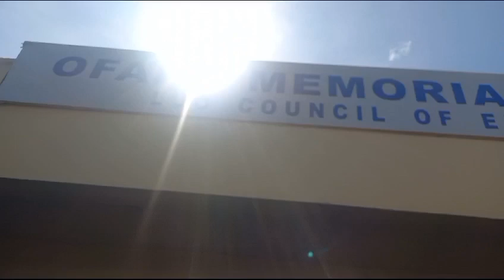Luo Council of Elders leader Nyandiko Ongadi boldly addresses Luos on the occupation of Ofafa Hall.